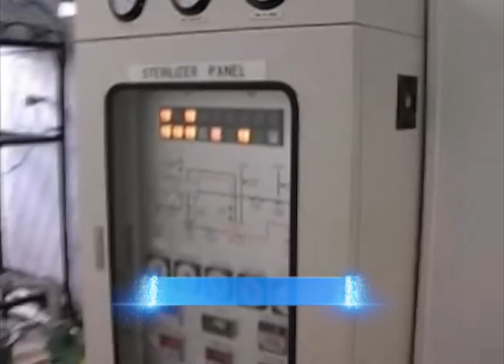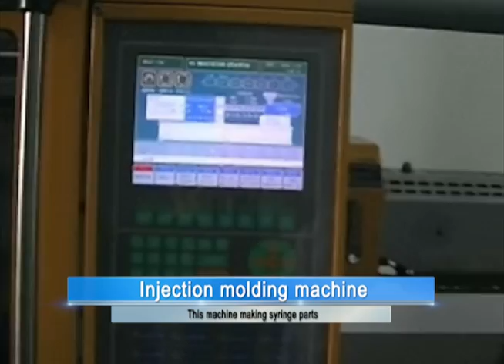Master지성상사